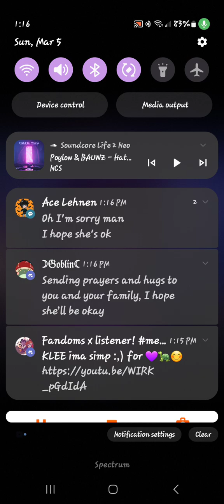Rise!Raph x Listener! {Part 4: Comfort and a date!}